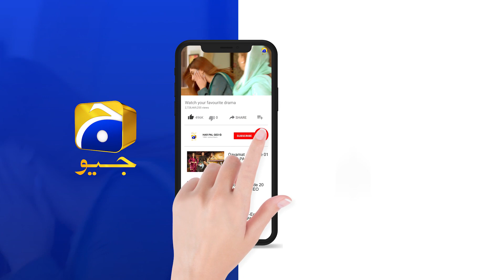Fasiq | Episode 36 | Best Scene 05 | HAR PAL GEO